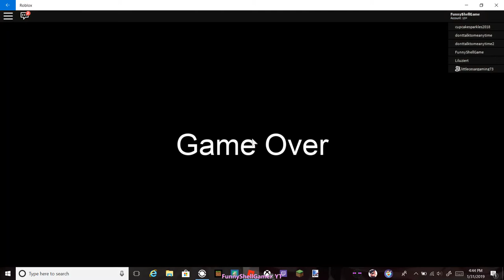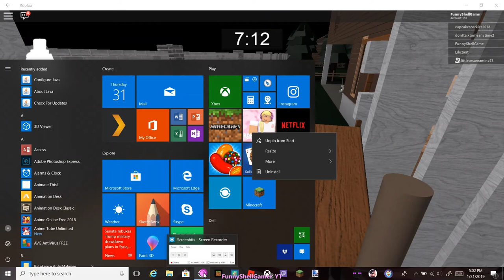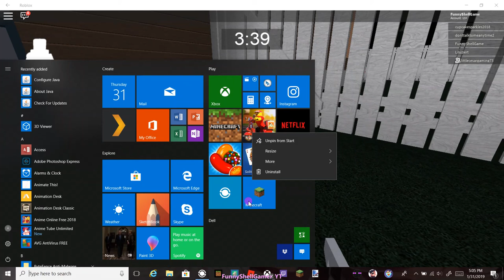Granny roblox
Description